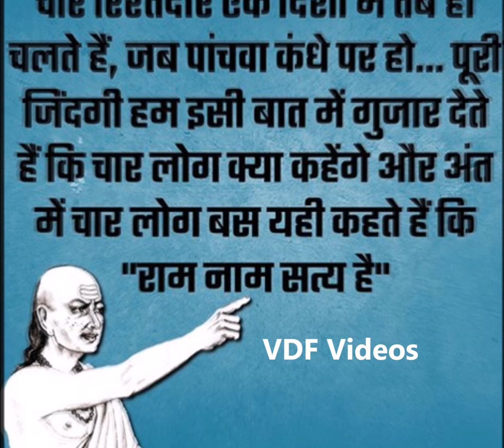बस चार लोग क्या कहेंगे Bas Chaar 4 Log kya kahenge